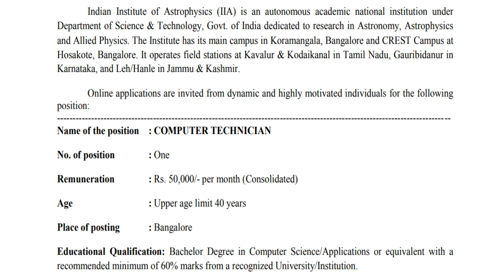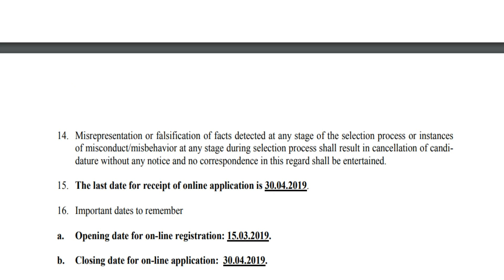கம்ப்யூட்டர் டெக்னீசியன் வேலை | தகுதி :டிகிரி | சம்பளம் ரூ .50000 வரை